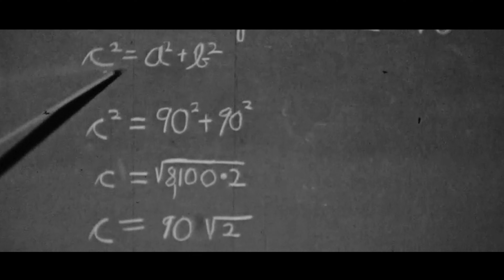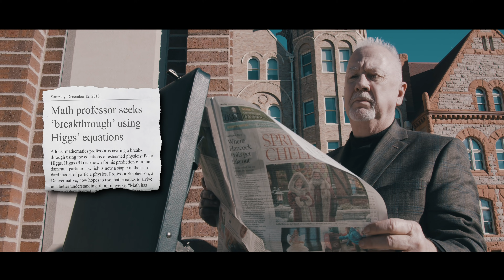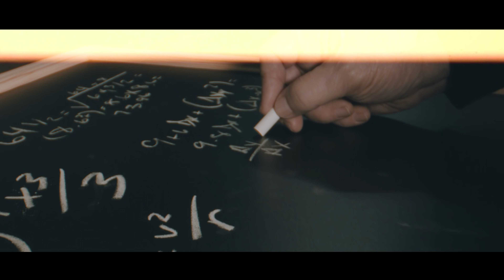The (Un)Reasonableness of Mathematics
Reasonable Faith and Avoid Project team up another cinematic short film. This time, Dr. Craig explains the baffling universal framework that is "mathematics."

The book of nature is written in the language of mathematics. Throughout human history, man has discovered a universal framework that provides him with a window into the nature of our universe. Mathematics not only informs the curious, revealing some of the deepest mysteries of our universe, but it remains our best avenue to solve real-world problems.

Math lies at the foundation of transformative technologies like the personal computer and the color photograph. Its theorems led to the discovery of Einstein’s General Theory of Relativity. The Laws of Physics are all represented in surprisingly elegant mathematical equations. Every invention, every advancement, owes mathematics a debt of gratitude. In fact, all of science relies on the assumption that we live in a mathematically imbued universe.

But mathematics is so accurate, so effective at describing nature, that it presents us with a puzzle.

In 1960, the Nobel prize winning physicist and mathematician Eugene Wigner published a paper that stunned the scientific community. He called it, “The Unreasonable Effectiveness of Mathematics.” Wigner realized that the universe did not have to exhibit the mathematical structure that it does. His awareness led to a question that continues to baffle philosophers and mathematicians. Why does mathematics work?

The realm of mathematics is nonphysical and abstract. Yet for some reason, the physical universe operates mathematically. Perhaps even more puzzling, a mathematical framework not only exists in the natural world, but in the minds of human beings as well. How is it that a mathematical theorist like Peter Higgs can sit down at his desk and, by pouring over mathematical equations, predict the existence of a fundamental particle? The idea that this universe should be imbued with a mathematical structure that makes science possible cries out for some sort of explanation. Why is mathematics so effective?

Wigner concluded, “It is difficult to avoid the impression that a miracle confronts us here,” For on his worldview, the effectiveness of mathematics is inexplicable. His account had to be a purely physical, scientific one. As a result, the unreasonable effectiveness of mathematics seems to the naturalist to be just an amazing coincidence.

But naturalism doesn’t tolerate cosmic coincidences. For if mathematics exists solely in the abstract, nonphysical realm, its ability to illuminate the mysteries of the physical realm is just too improbable. The more the naturalist has to postulate happy coincidences, the less plausible his worldview becomes. Appealing to chance to explain the effectiveness of mathematics provides yet another example that an atheistic worldview is explanatorily inadequate.

But the dismissal of the Divine was never the initial target of scientific inquiry. For it was the faith of early scientists that inspired the very project of modern science. Because there is a rational creator, they thought, you could study the universe mathematically. Subsequent discoveries unveiled its elegant mathematical foundations. The universe, indeed, had a logical structure. Mind seemed to be at its center.

The theoretical physicist Paul Dirac rightly said that “God is a mathematician.”  It turns out that the unreasonable effectiveness of mathematics provides powerful evidence for the existence of God. While atheism shrugs its shoulders, theism easily explains why mathematics is so effective. Both the human mind within and the universe “out there” are ultimately the product of the same divine mind. If God exists, the effectiveness of mathematics is actually something we should expect.  And on atheism, there just isn’t any explanation.

As Albert Einstein famously said, “the only incomprehensible thing about the universe is that it is comprehensible.” If God does not exist, then the applicability of mathematics to the physical world truly is incomprehensible. Yet, we find ourselves in a world with a deep, mathematical underpinning that defies probability.

It turns out that Wigner was more right than he realized: the effectiveness of mathematics in describing the physical world is quite literally a miracle and thus evidence for the existence of God.